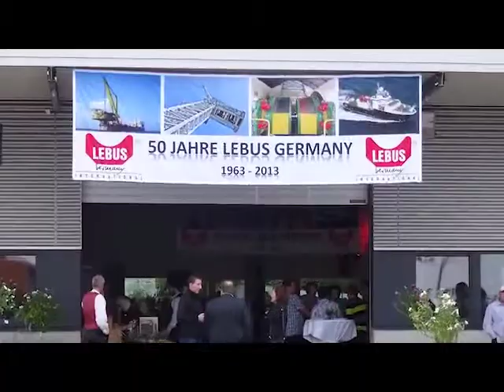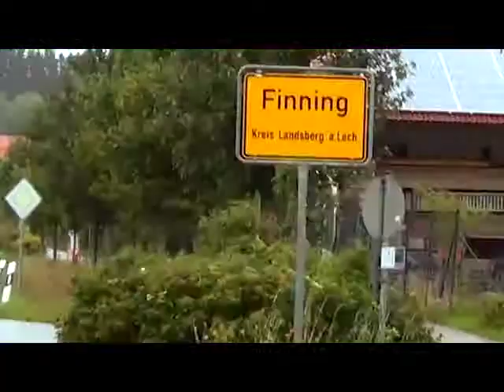LEBUS – Rope spooling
As can be seen in this video all winch drums are provided with the special LEBUS engineered grooving pattern and other features, which are unique to LEBUS. This leads to a completely controlled spooling process, which guarantees the following aspects:
- the continous parallel grooves approx. 70% per revolution
- the pyramidal building-up of the multilayered wire rope and
- interdependent support-effect between coils and layers.